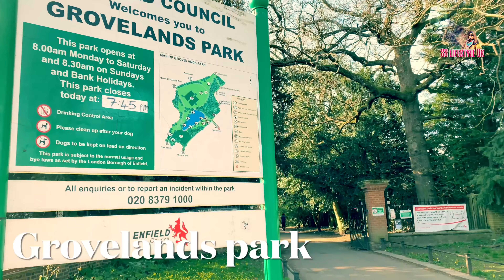Grovelands park tour || A green flag heritage in suburbia|| Grovelands park London || Uk vlog 170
Published on 1april 2021
Today I will show you a green flag heritage in suburbia , Grovelands park. Grovelands park is in north London . Very beautiful natural park.